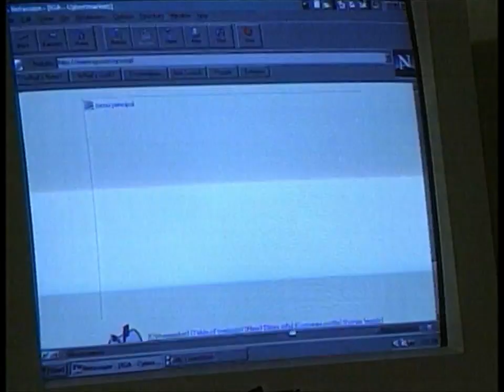Grocery shopping on the internet, in 1996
In a first for North America, the Cyber Market from Quebec grocery chain IGA meant customers could do their food shopping right at home in 1996. The downside is only 4% of people even have the Internet at home.